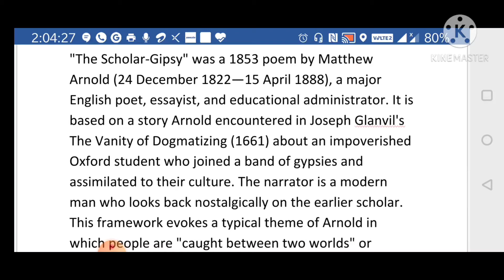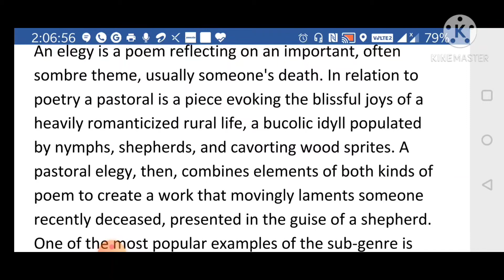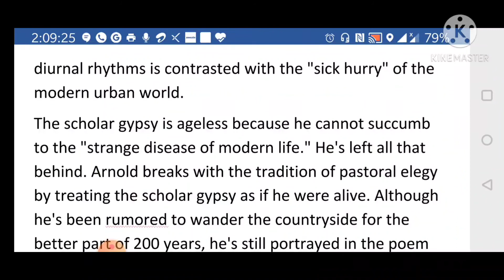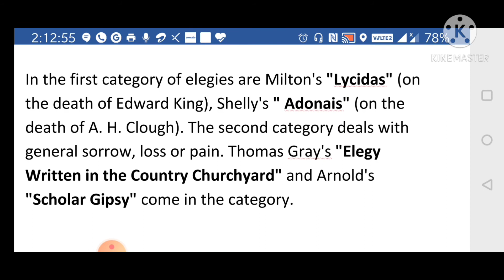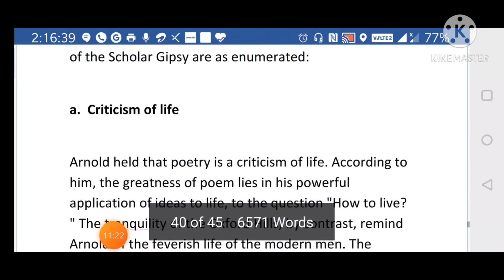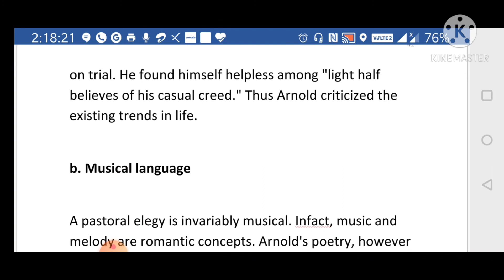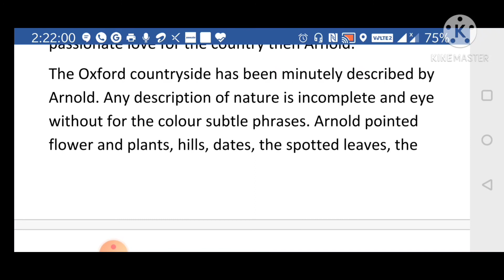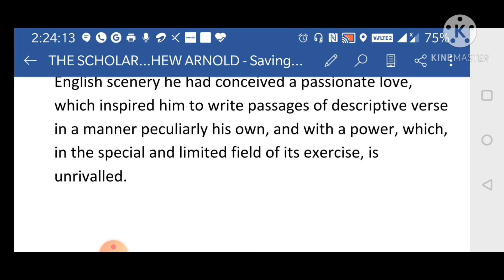THE SCHOLAR GYPSY 3 Matthew Arnold by Dr Neeta Mathur.mp4